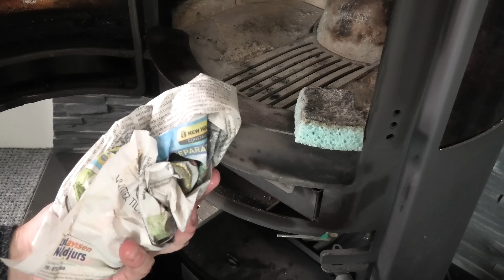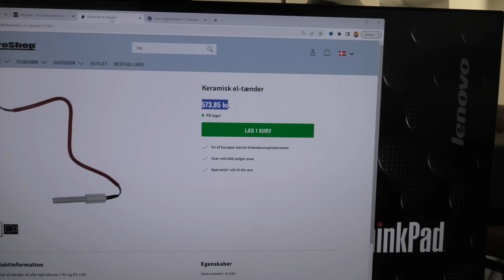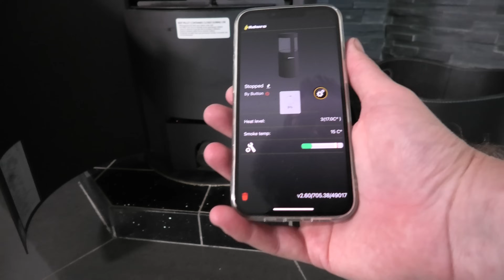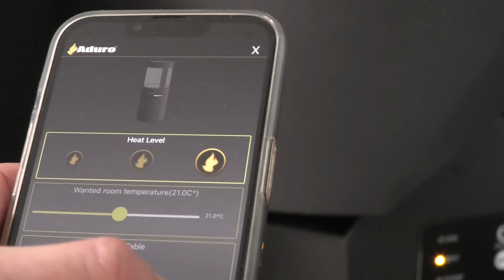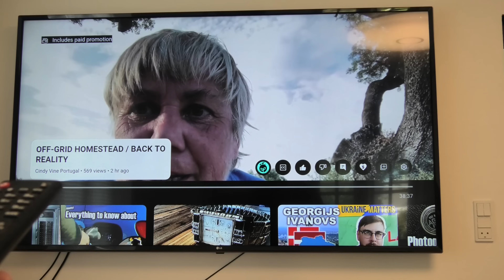Aduro Hybrid H1 - New Cheap Ceramic Igniter & Cleaning - 1325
I have a Aduro Hybrid H1 stove,, witch is a smart stove. It needs a bit of work to be ready for winter.

It needs a good clean, and the ceramic igniter (Thing that heats up and ignites the pallets) needs replacing.

Link CN - 300W/350W Ceramic Igniter wood pellet oven Ignition rod
Link UK - Glass and Tile Scraper
Link US - Glass and Tile Scraper